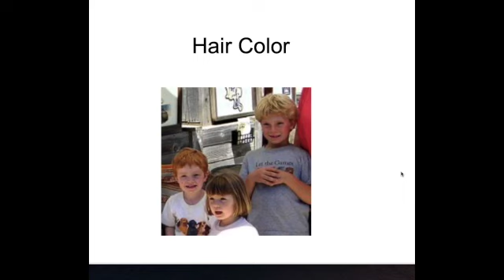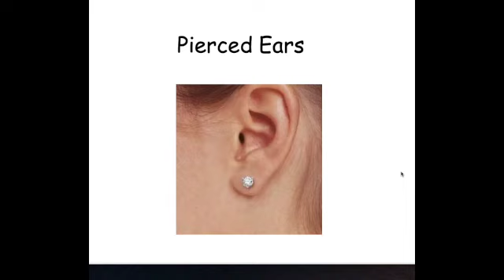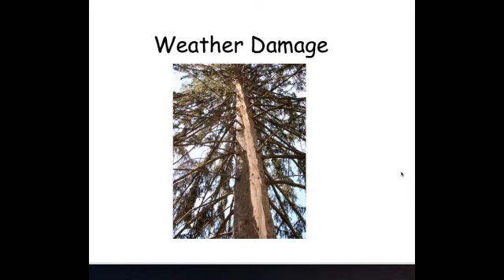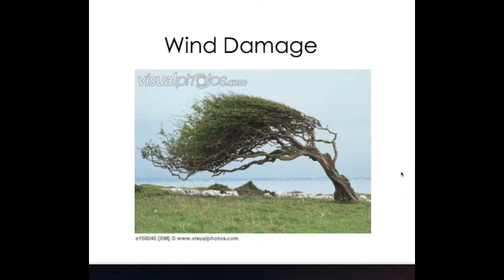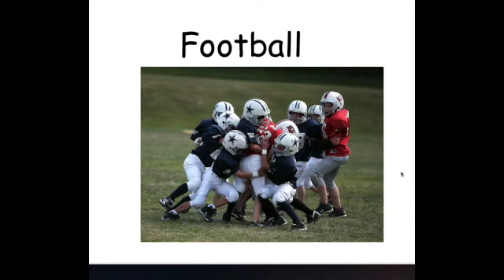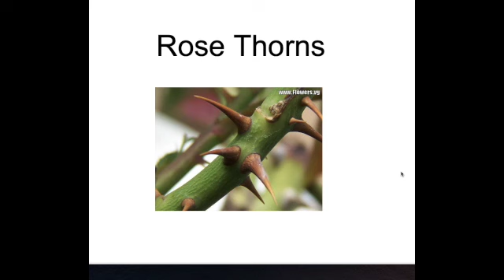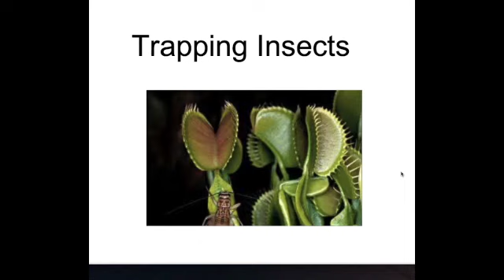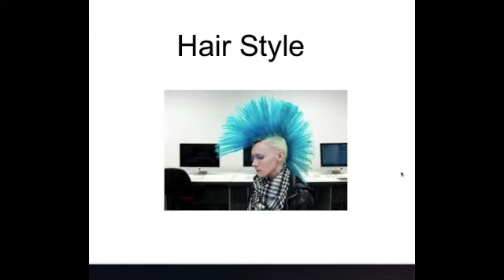Acquired Traits Screen Recording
Inherited and Acquired Traits